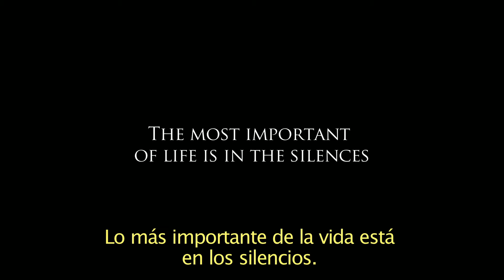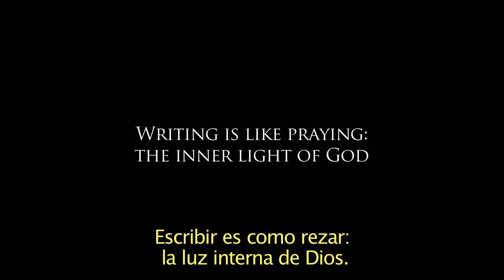JON FOSSE "Writing like praying"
A Draft.inn production
Norway 2014